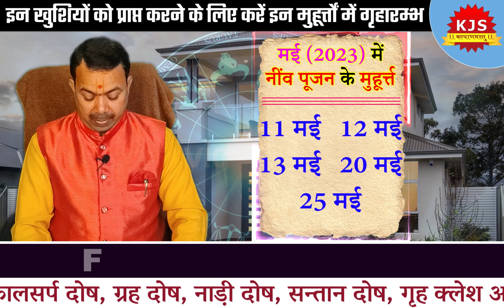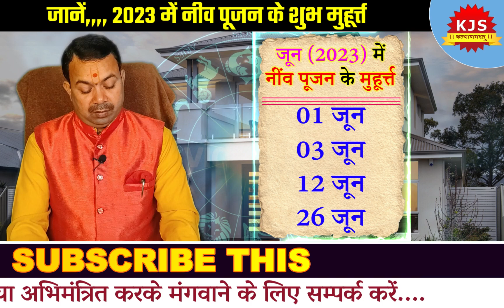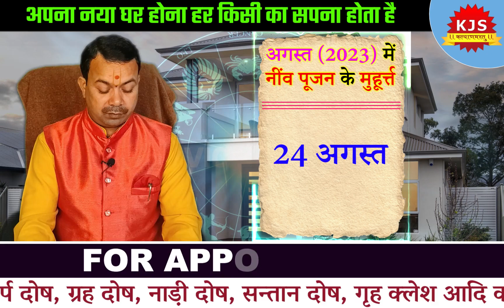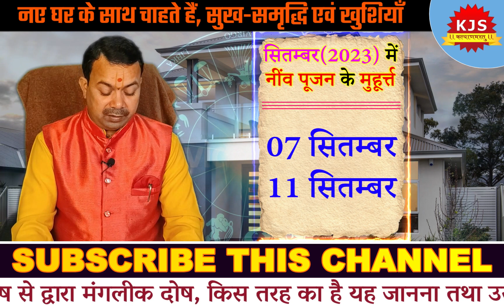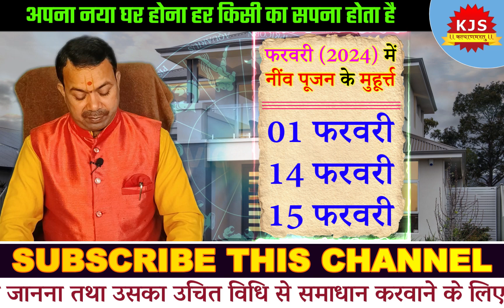गृहारम्भ मुहूर्त 2023 || Griharambha Shubh Muhurat 2023 || Niv pujan muhurat || भूमि पूजन मुहूर्त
🌹 जय माँ कात्यायनी 🌹

👉 To Book Your Gems - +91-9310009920
👉 To Book Your Pooja - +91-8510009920

🔸Book Appointment on Astrology, Kundali Matching, Palmstudy, Vastu etc - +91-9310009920 | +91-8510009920